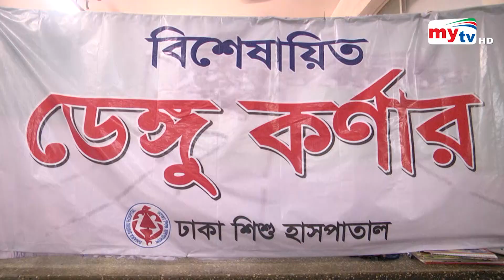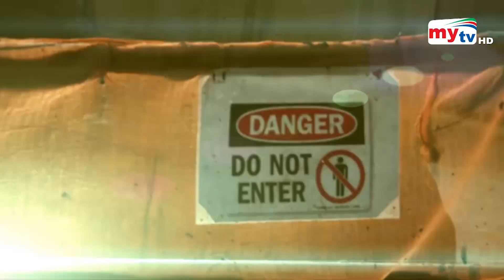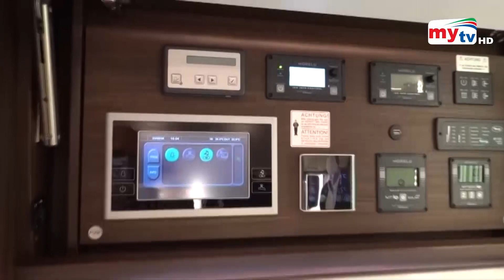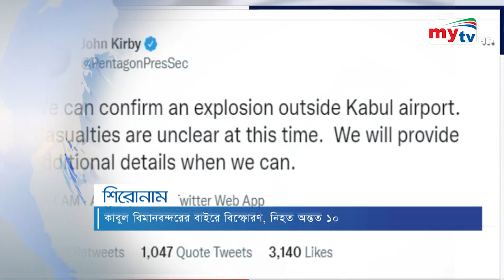Bangla News Update | 9.30 PM | 26 August 2021 | Mytv News